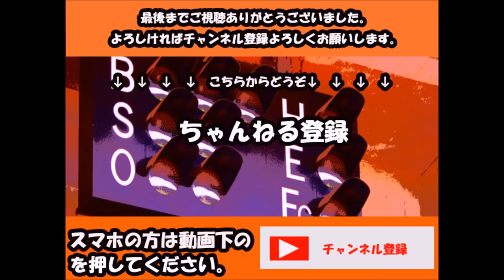[プロ野球]投手歴代通算勝利数トップ10[記録]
プロ野球記録、投手通算勝利数記録ランキング10人現代の連投ができないプロ野球ではできないですね。やはり1位が異次元です。

[関連動画]
歴代通算ホームラン数トップ10

金田　正一
米田　哲也
小山　正明
鈴木　啓示
別所　毅彦
スタルヒン
山田　久志
稲尾　和久
梶本　隆夫
東尾　修